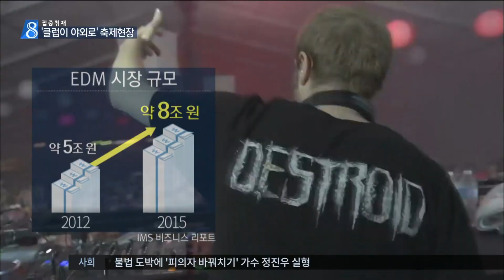Culture | 클럽 음악 야외로··EDM '전성시대' • 2017-05-14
Title: 클럽 음악 야외로…EDM '전성시대'
Program: MBC 뉴스데스크 [집중취재]
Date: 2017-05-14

신나는 리듬에 맞춰 몸을 흔드는 사람들 보이시죠?

EDM 음악 축제가 시작된 건데요.

심장이 터질 것 같은 빠른 템포에 하늘까지 맑고 파래서 모두 들떠있습니다.

['술탄 + 셰퍼드'/캐나다 DJ]
"(EDM 음악을 제대로 즐기는 방법을 알려주세요.) 춤을 추든 뛰든 마음이 가는 대로 하면 됩니다. 긴장을 풀고 몸이 가는 대로 이 시간을 즐기세요."

무대 위 DJ의 신호에 따라 관객들은 일제히 함성을 지릅니다.

EDM은 어둡고 좁았던 클럽에서 넓은 야외로 무대를 옮긴 건데 잠실 종합운동장이 좁게 느껴질 정도입니다.

음악뿐 아니라 이렇게 자신이 원하는 복장을 입고 이렇게 어우러져 즐기는 하나의 복합문화의 장입니다.

EDM 음악은 국내뿐 아니라 미국과 캐나다, 일본, 태국 등 세계 곳곳에서 열리고 있습니다.

시장 규모도 2012년 약 5조 원에서 2015년 약 8조 원로 급증했는데 페스티벌 등으로 올리는 매출이 음원과 음반 판매보다 2배 이상 높습니다.

[자우즈/미국 DJ]
"(EDM의 매력이 무엇인가요?) 전 세계 사람들을 하나로 만들어 줍니다. 특히 한국 관객들은 정말 열정이 가득해요. 제가 가장 공연하기 좋아하는 나라 중의 하나입니다."

70~80년대 인기였던 록 음악이 2000년대에 들어서서 록 페스티벌로 전성시대를 열었다면, 최근엔 EDM 축제로 흐름이 바뀌고 있습니다.

[김은성/페스티벌 기획자]
"2000년대 이후에 태어난 사람들한테 가장 인기가 있는 음악은 EDM 음악이고요, 만약에 모차르트가 지금 현세에 태어났다면 EDM 음악을 프로듀싱 하고 있지 않을까…."

지난해 사흘간 15만 관객을 모았던 울트라 코리아를 비롯해 하이네켄 프레젠트 스타디움 등 세계적 규모의 EDM축제가 오는 9월까지 잇따라 열릴 예정입니다.

MBC뉴스 김나리입니다.